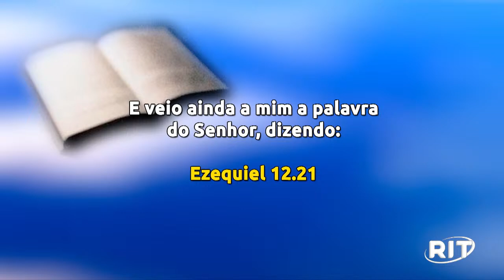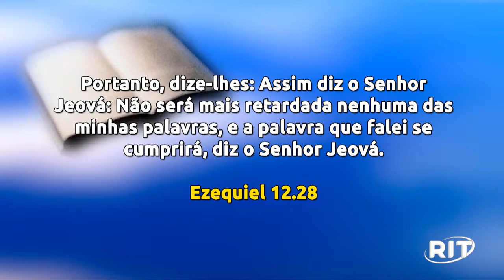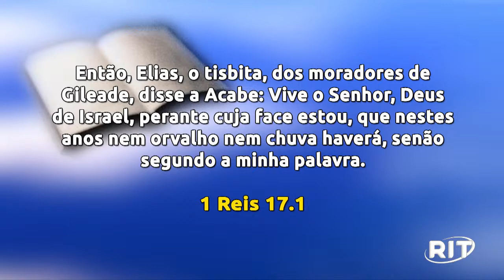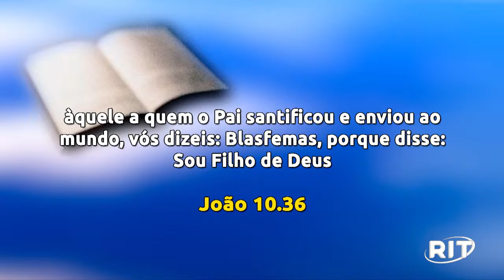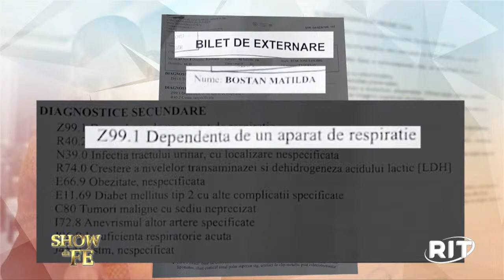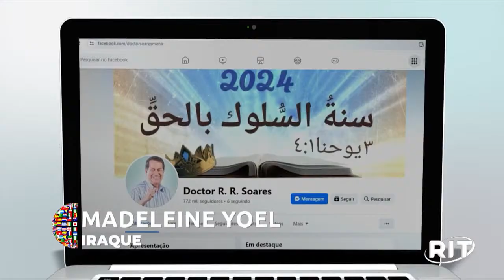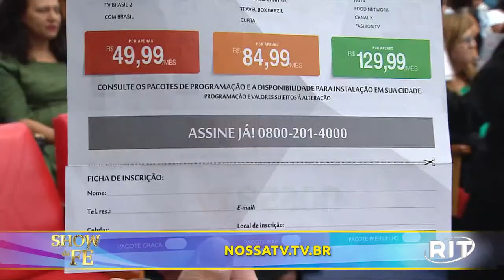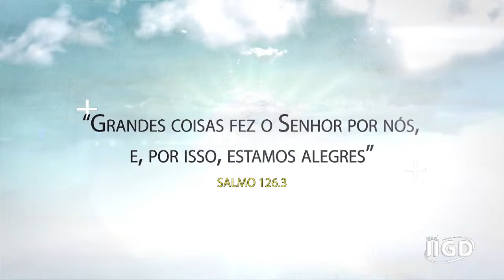Show da Fé das 21h (25/03/2024)